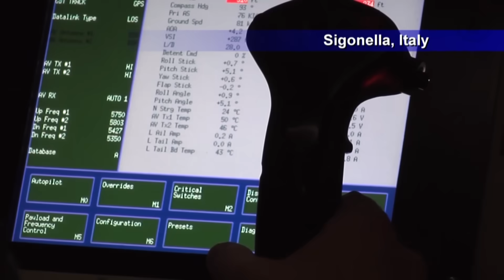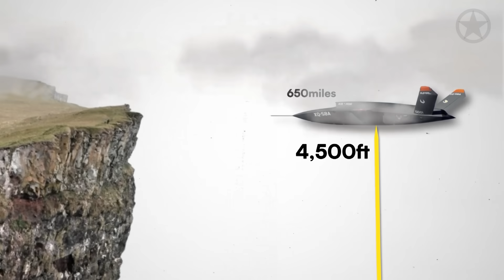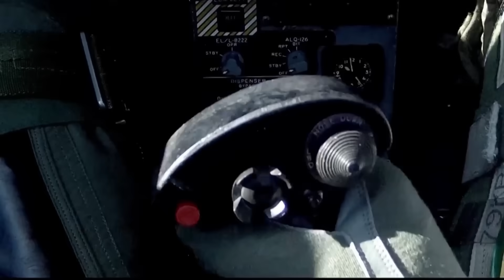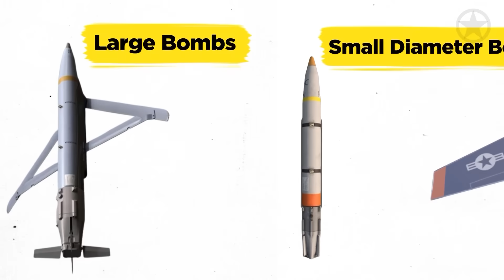The most Advanced AI Combat Drone in the World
The Kratos XQ-58A Valkyrie drone is a game-changer for the US Air Force. Find out why this innovative drone will revolutionize military operations in this video! The XQ-58 is just the latest in a line of drones meant to counter Chinese aggression in the South China Sea. But unlike previous drones, this one brings some entirely new concepts to the table, like artificial intelligence, weapons, and stealth. These features and more make the Valkyrie a drone of the future.